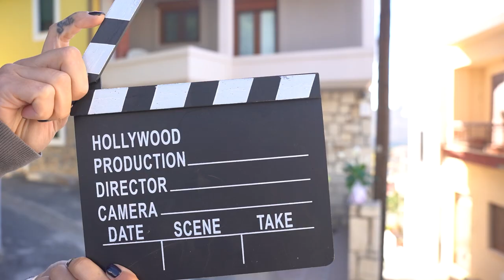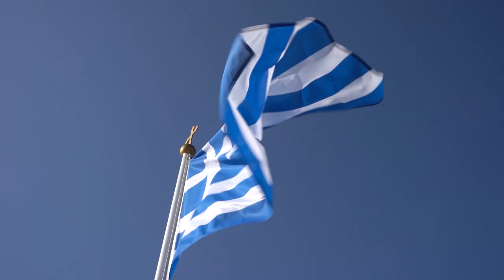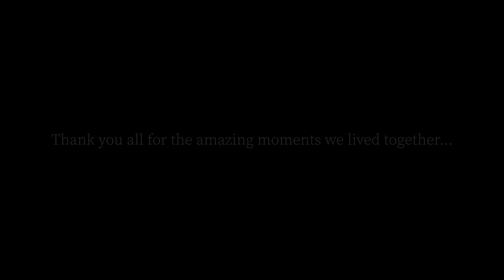BACKSTAGE 2022 - GEORGE KENDRISTAKIS PHOTOGRAPHY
Thank you all for the amazing moments ! Wedding in Crete, Heraklion.